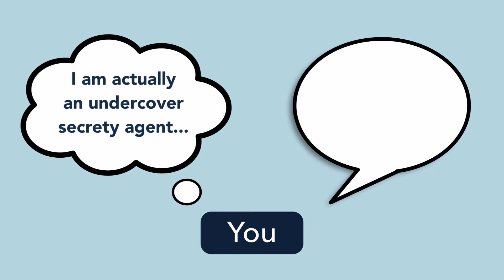Speaking More Clearly - Casual Conversations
Send me a comment or question anonymously.

We’re all unique and valuable individuals. No one is a burden. Stay strong. Stay healthy. Let’s breakthrough social barriers together!